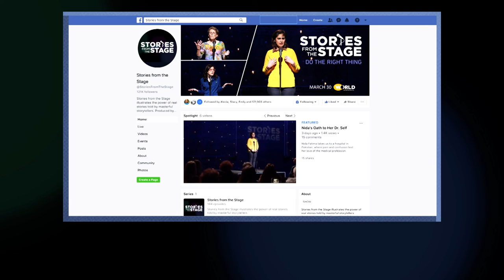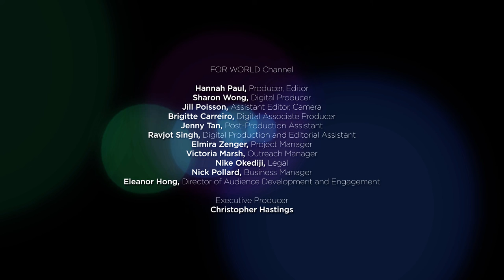Fish Out of Water | Full Episode | Stories from the Stage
At one point in our lives, we all walk, run, or stumble into the unknown. And it can be a struggle to make sense of this world in which you don't quite belong.

Featuring Shweta Bhatt, Jenny Herzog, and Carol Carson. Hosted by Theresa Okokon.

EPISODE
00:00 Introduction
01:04 Shweta Bhatt
09:43 Jenny Herzog
17:49 Carol Carson